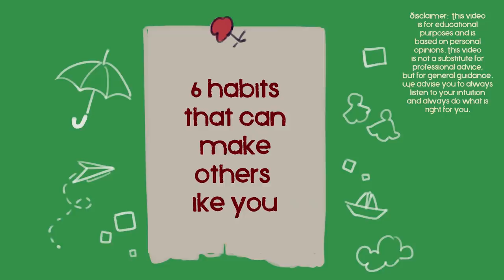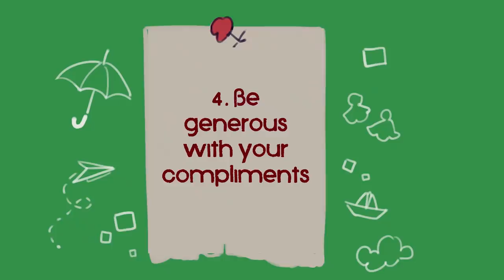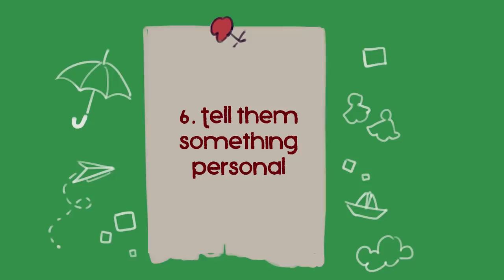Do You Have These 6 Attractive Habits?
Have you ever wondered what makes people light up the room? Is it their charming good looks? Their sense of humor? Or something else entirely? Your likability can be perceived differently across people. While you can’t be liked by everyone all the time, there are a few subtle things you can do to make people feel more open and warm towards you.

Want more tips? We also made a video on the subtle behaviors to make others like you instantly

Writer: Joshua Munoz
Script Editor: Caitlin McColl
Script Manager: Kelly Soong
VO:  Amanda Silvera
Animator: Naphia
YouTube Manager: Cindy Cheong

References
Ward, D. February 10, 2013 The Familiarity Principle of Attraction.

Brescia University. (June 26, 2017) Interesting Psychological Phenomena: The Pratfall Effect.

Chartrand, T. & Bargh, J. (1999) The Chameleon Effect: The Perception-Behavior Link and Social Interaction. Retrieved at faculty.fuqua.duke.edu/~tlc10/bio/TLC_articles/1999/Chartrand_Bargh_1999.pdf

Rolie Edema (n.d.) Spontaneous Trait Transference – The Reason Why Gossip Often Backfires Retrieved

Newcomb, T. M. (1956). The prediction of interpersonal attraction. American Psychologist, 11(11), 575–586.

Lebowitz, S. (March 2019) Here Are 16 Psychological Tricks to Immediately Make People Like You More.